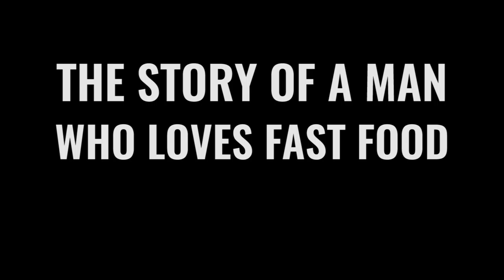Fast Food Fanatic Trailer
Daniel Gallo spends an afternoon taking us to his favorite fast food places and explains why he likes it so much.